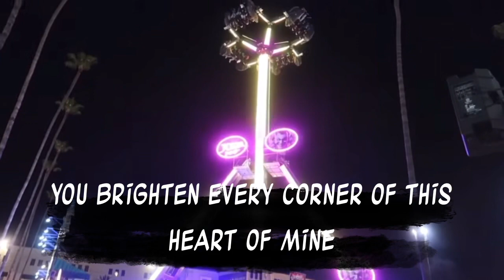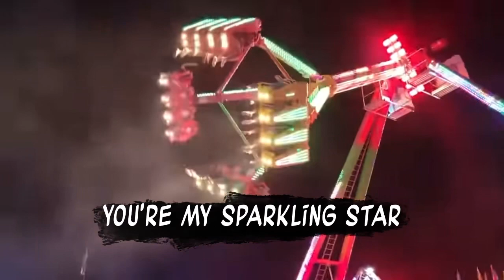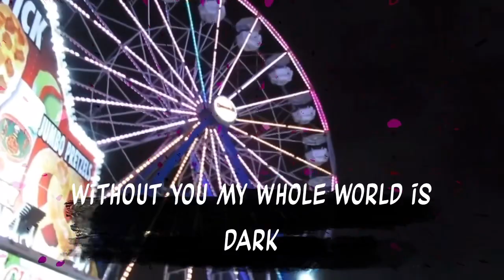Shine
Songwriters: Ron Hirsch, Will Gunnell
Follow Will on Facebook Will Gunnell Music